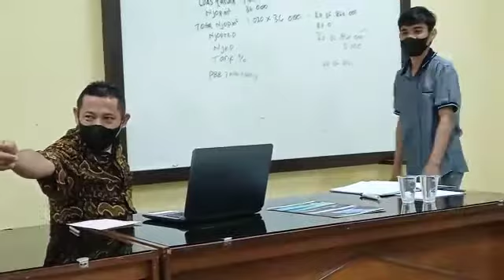SUARA (KUBERHARAP) - Johny Koynja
Sebagai seorang akademisi sangat penting untuk mengedepankan etika diskusi. Hal ini untuk mencegah jalannya diskusi yang kacau dan tidak terkendali. Beberapa etika dalam diskusi seperti menggunakan bahasa yang baik, menyampaikan pendapat dengan sopan santun, menghargai pendapat orang lain, dan menjaga sikap adalah poin-poin penting dalam etika diskusi. universitasmataram unram universitas fhunram fakultasekonomidanbisnis fakultashukum @universitasmataram596 @MediaUNRAM @diskusihukum5170